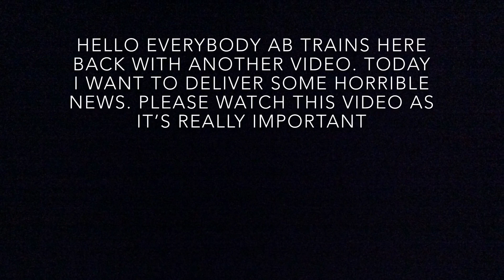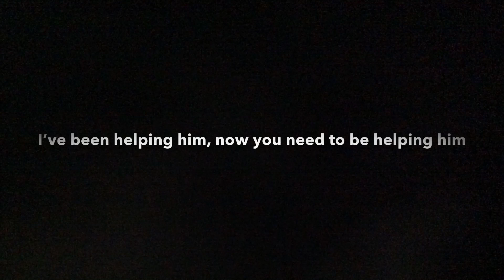PLEASE HELP!!! | 06/07/18 | *Must Watch*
Please check out his channel and give him the support he urgently needs, here’s the